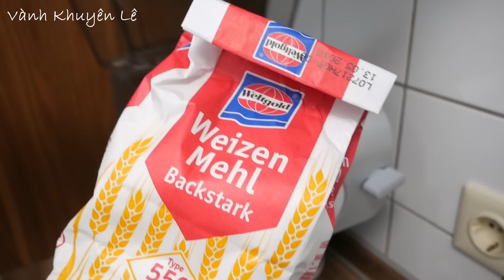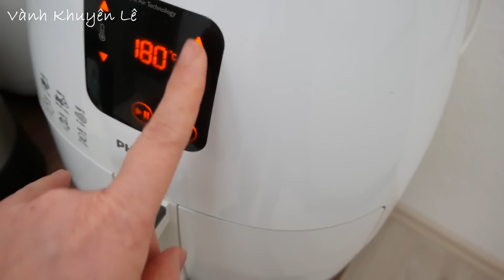Mì Vịt Tiềm, Mì Vịt Quay, Cách Quay Vịt Nhanh, Cách Làm Mì, Nấu Mì Vịt Tiềm Người Hoa, Vanh Khuyen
Mì Vịt Tiềm hay Mì Vịt quay bán nhiều trong khu Chợ Lớn, là món ăn bán nhiều ở khu phố người Hoa. Món Mì Vịt có nhiều loại như: Mì vịt quay, Mì vịt Tiềm Thượng Hải... Mì vịt tiềm quay là món yêu thích của hầu hết các thành viên trong nhà mình.

Để nấu món Mì Vịt Quay cần phải quay Vịt và tốn rất nhiều thời gian nên ai cũng ngại. Hôm nay Vành Khuyên chia sẻ cách Quay Vịt, cách nấu món Mì Vịt quay tiềm, cách làm Mỳ tươi tại nhà với máy làm mỳ philips thơm ngon mà không khó.

- 800gr / 2 cái đùi Vịt
- 750gr Sườn
- 12 cái  Nấm Đông cô
- Ngò rí
- Cải Thìa tùy thích
- Đu đủ hoặc Su Hào
- Cà rốt
- 20gr Củ Hành tím
- 15gr Gừng
- 10gr Tỏi / 2 Tép
- Quế 1 thanh
- Đinh Hương 7 cái
- 1 miếng Vỏ Quýt khô
- 4 cái Hoa Hồi
- Hành Lá
Gia vị: Hắc xì Dầu, Nước tương, Hạt Nêm, Tiêu, Muối, Giấm đen/đỏ, Đường

* Công thức nấu các món ăn ngon của Vành Khuyên ở đây

Đón xem Video mới vào các ngày Thứ 3, Thứ 6 và Chủ Nhật hàng Tuần